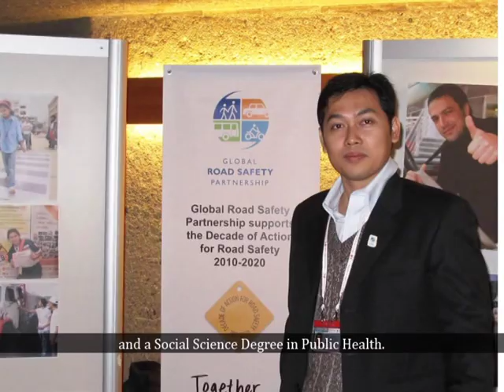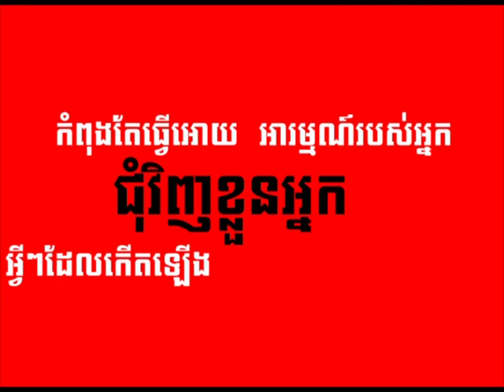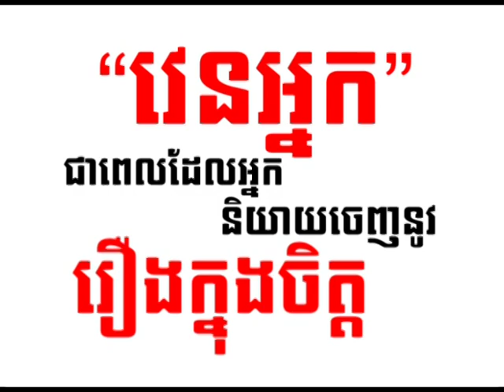Your Turn CTN "Bus service in Phnom Penh"